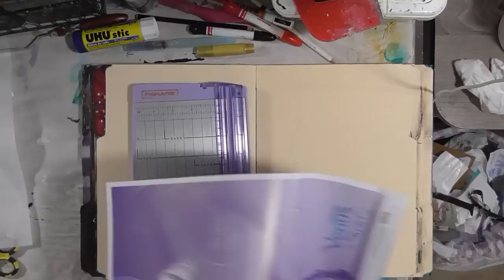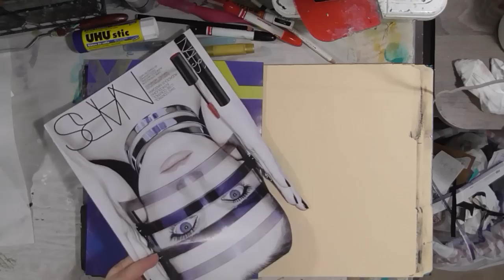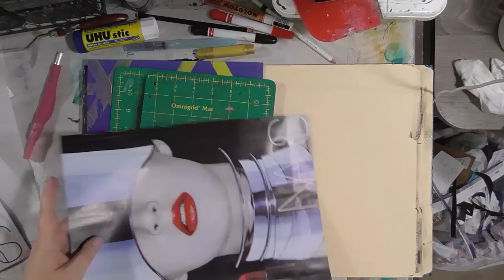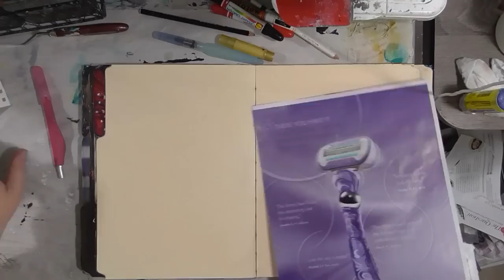Collage Friday - Blind